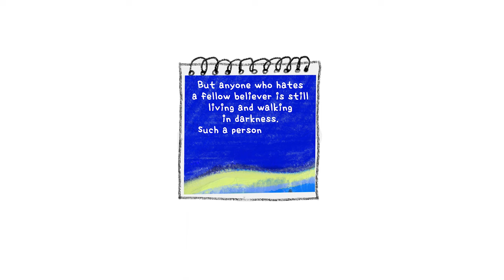[12] A turtle and a rabbit_Hatred can twist you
But anyone who hates a fellow believer
is still living and walking in darkness.
Such a person does not know the way to go,
having been blinded by the darkness.